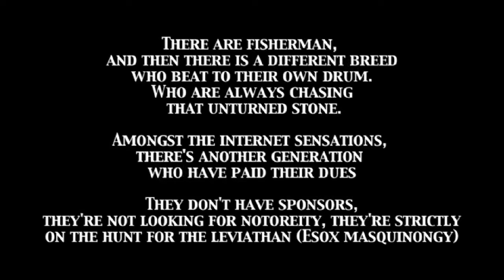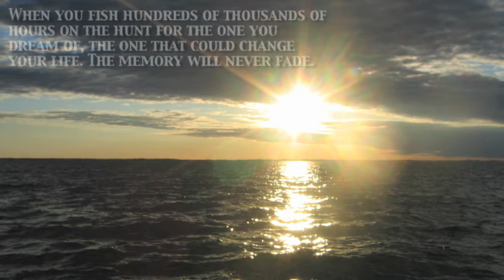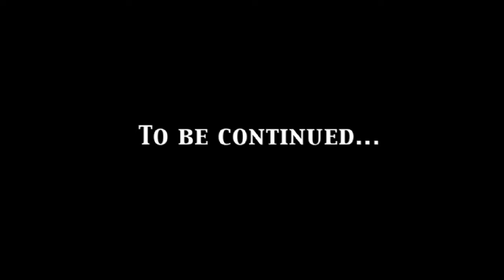Musky Documentary- Chasing the Dream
The unknown soldiers of the blue waters that stretch across Ontario. Hunt for trophy-sized muskies! This is the trailer to what will become a documentary where several different musky hunters will be interviewed and share short stories about their quest for a record musky, their beliefs, their ideals, and experiences along the less-traveled road.